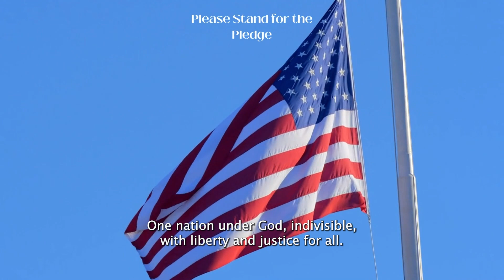Good Morning AHS 11-7